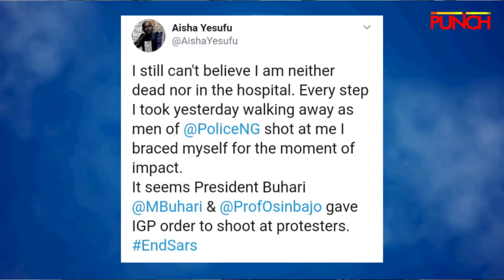So This Happened (62) reviews EndSARS protests, mother who dumped twins in river, other | Punch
As you can imagine, the EndSARS protest has dominated conversations both online and offline. We take a look at different angles to the protest; from the very beginning to why the protesters are still on the streets

Next is the sad tale of a Ugandan mother, who dumped her twin babies in a river over a dispute with her husband.

We conclude with the story of the lucky Irish family who literally hit the jackpot after playing the same numbers for over 25 years. Guess how much they won.😎